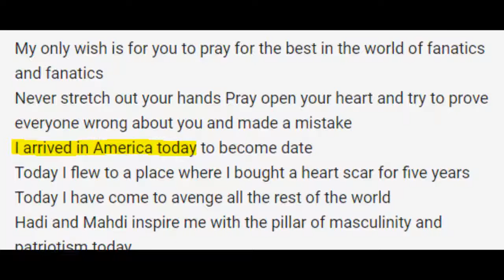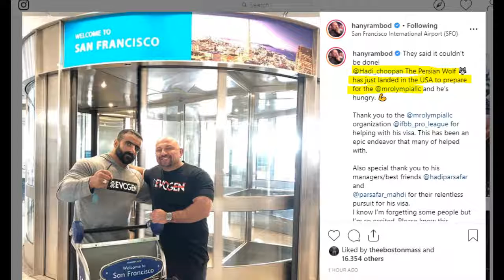HADI CHOOPAN GOT HIS VISA AND DOING MR OLYMPIA 2019 !!!!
Hadi Choopan doing mr olympia after getting his visa done.